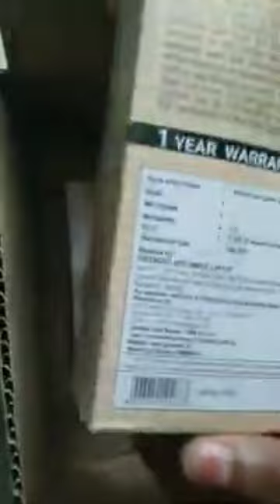Gas lighter unboxing